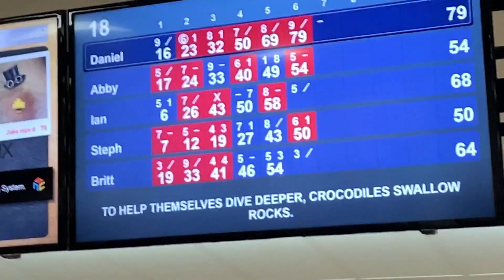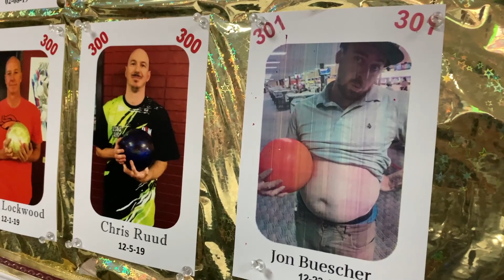Bowls a 301 + 1 Prank | Kingpin Movie Spoofs, Skates Mini Ramp Session with Skate Prodigy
The guys prank the bowling ally by pretending to roll a 300 + 1  and they have a backyard skate session with 10 year-old  Ollie Graves.